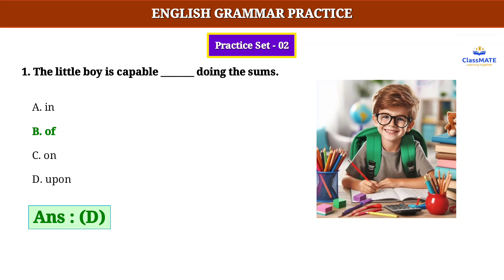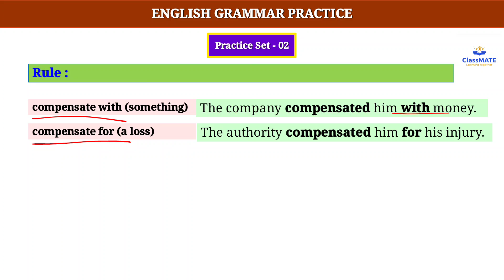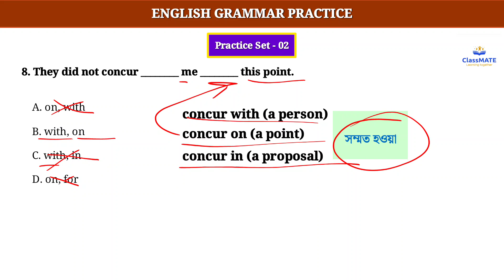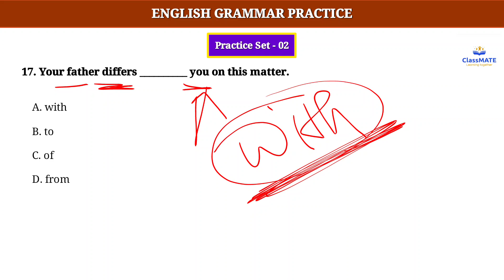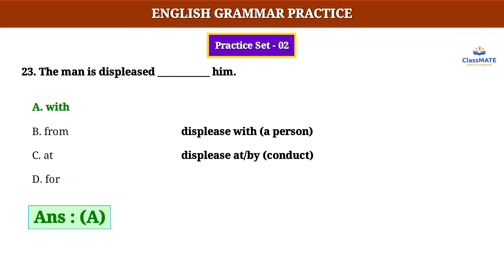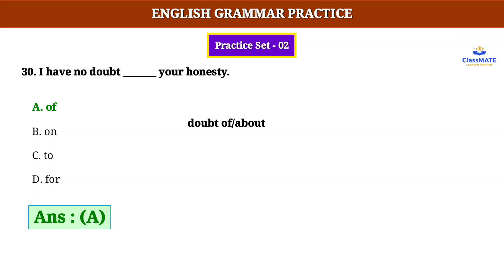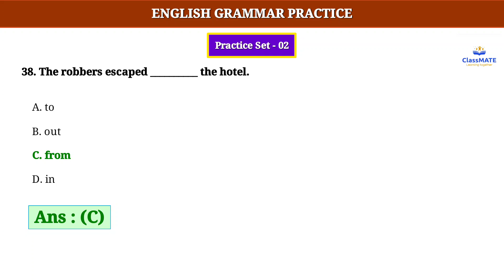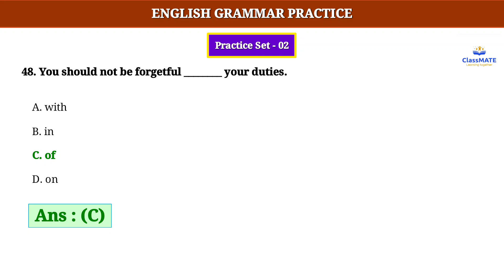ENGLISH GRAMMAR PRACTICE || PRACTICE SET 02 || PREPOSITIONS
ClassMATE : Learning together